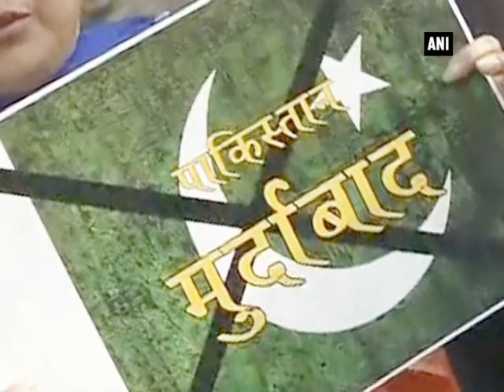India stands united, demands befitting reply to Pakistan's mutilation act - ANI News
Chandigarh/Jaipur/Moradabad, May 02 (ANI): Upset over mutilation of two Indian soldiers, all political fronts and people of nation stood united on Tuesday and sought an apt reply to the Pakistan's barbaric act. Expressing his anger, a protestor said no Indian will ever accept what Pakistan has done to our jawans and hence we seek befitting reply from Centre. Meanwhile, another protestor said that Pakistan should be taught a lesson so that they don't dare to repeat such acts in future. Two Indian soldiers were killed and mutilated by the Pakistani Army during a ceasefire violation at Poonch sector in Jammu and Kashmir.